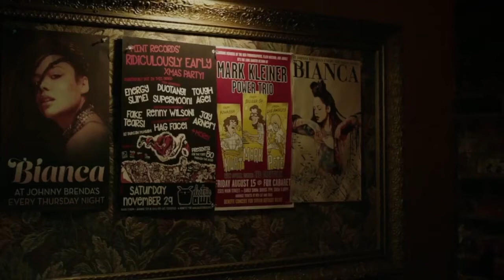Creed Trailer New Parkway Edit